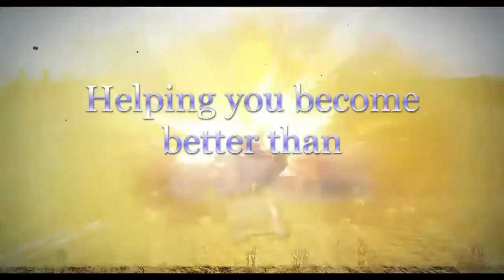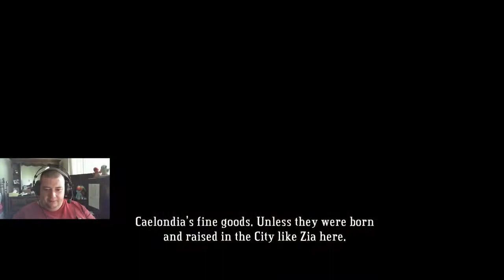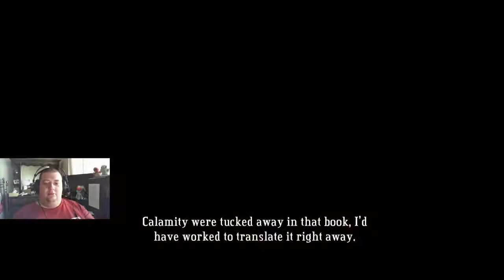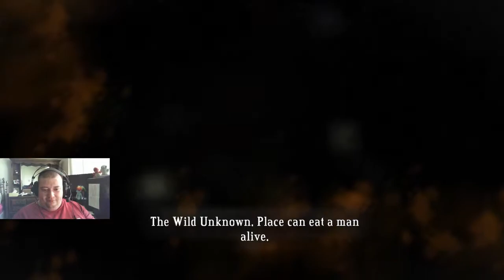Let's Play - Bastion #13 - Zia!